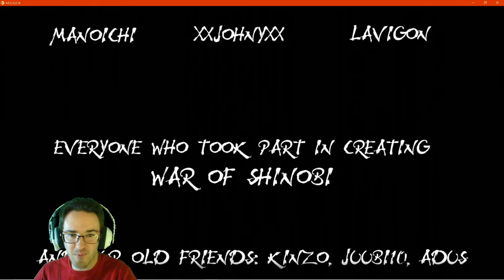Naruto Mugen Highlights l Sasuke & Itachi VS Madara & Itachi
One of the highlight rounds from my Team Arcade playthrough with Sasuke Uchiha in Naruto War of Shinobi.